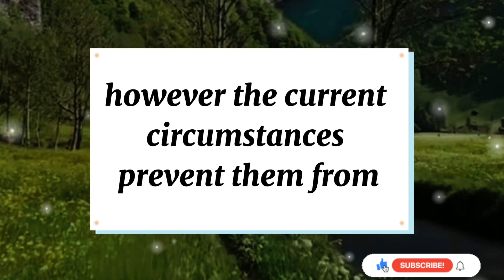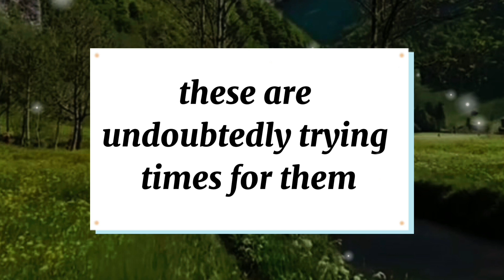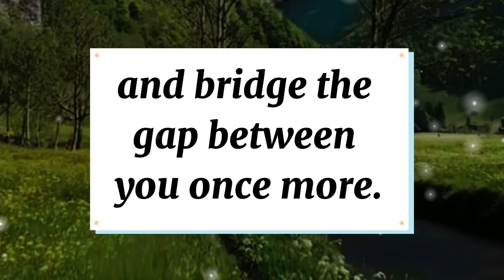💌 Twin flame reading today | channeled messages from your person - | dm to df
Topic :  A Heartfelt Revelation of Love and Regret